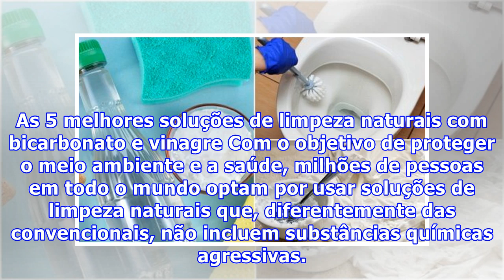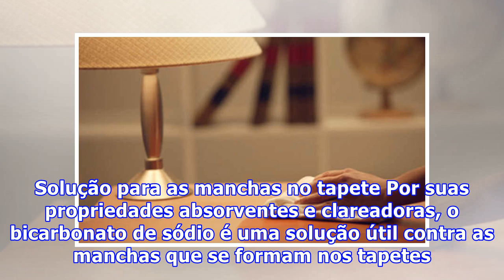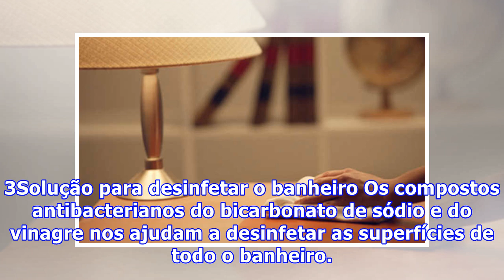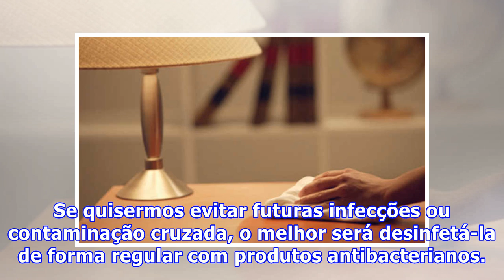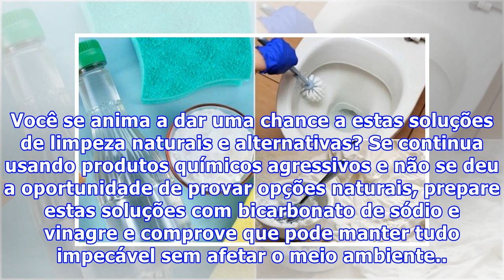As 5 melhores soluções de limpeza naturais com bicarbonato e vinagre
As 5 melhores soluções de limpeza naturais com bicarbonato e vinagre Com o objetivo de proteger o meio ambiente e a saúde, milhões de pessoas em todo o mundo optam por usar soluções de limpeza naturais que, diferentemente das convencionais, não incluem substâncias químicas agressivas. Apesar de a in...